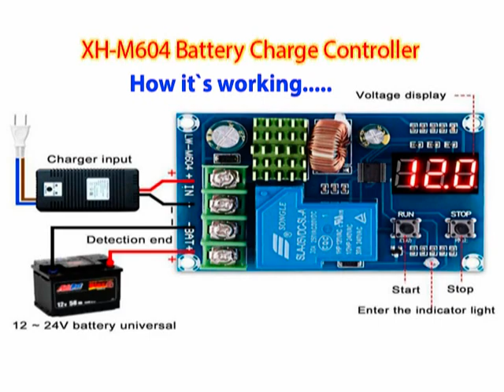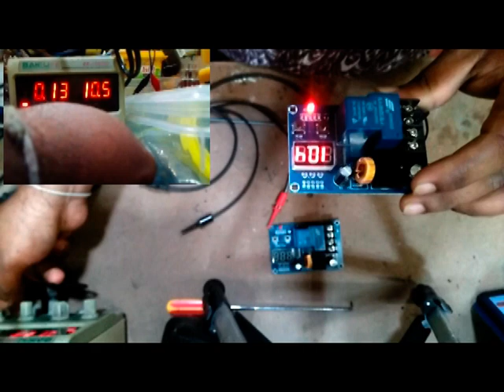XH-M604 Battery Charger Control Module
How this module working